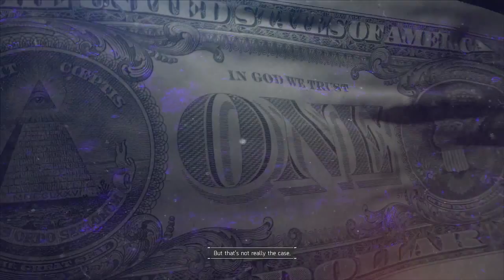The Division | Gameplay, Playthrough | Ep. 28 | Unknown Signal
Tom Clancy's The Division Gameplay, Let's Play.

Any copyrighted material that may have been used in this video belong to their respected parties.

Gameplay and Commentary by ImmenseAshlarr